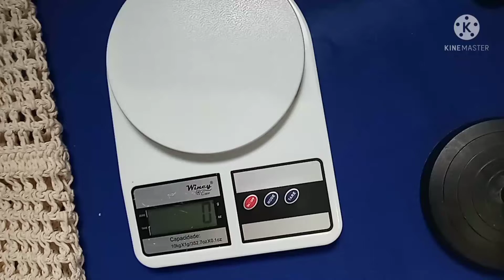Como Fazer a TAMPA DE VASO MAIS ECONÔMICA DO YOUTUBE🤑 - Jogo de Banheiro Black Friday - Vídeo Aula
Olá crocheteiros e crocheteiras

No video de hoje eu venho com a vídeo aula dessa linda tampa de vaso. Ela faz parte do jogo de banheiro black friday e eu nunca fiz uma tampa de vaso tão econômica. Com as suas sobras você consegue lucrar muito com o seu crochê.

medida: 43x54cm
peso: 170g

MATERIAL UTILIZADO:

Barbante 6 cor cru
agulha de crochê 3,5mm
agulha de tapeceiro
tesoura